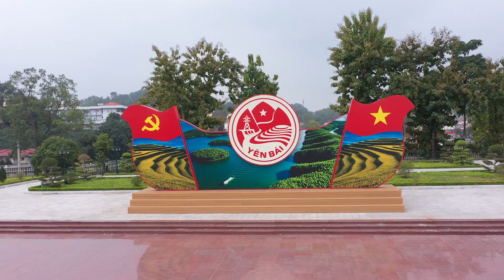Bác Hồ một tình yêu bao la Hà Phương 4A TH Nguyễn Phúc